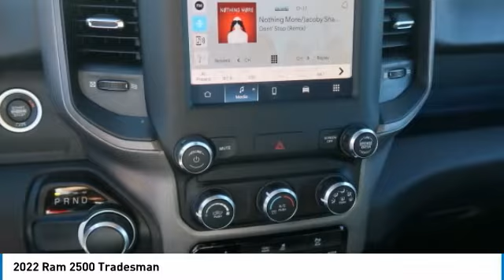2022 Ram 2500 Gainesville GA 280561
2022 Ram 2500 Tradesman